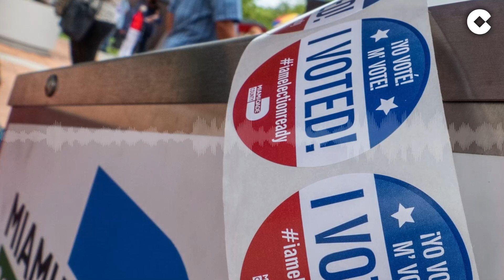Herrera, sobre "toda la basura" de los disturbios: "los mismos que gritan 'fuera fascistas'"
Carlos Herrera analiza la actualidad en su monólogo de las 8 de Herrera en COPE. Entre otros temas trata el posible nuevo confinamiento o las protestas de los pasados días en España. Herrera afirma que "son los mismos que gritan 'fuera fascistas' 'abajo el capital' 'o 'viva ETA'".